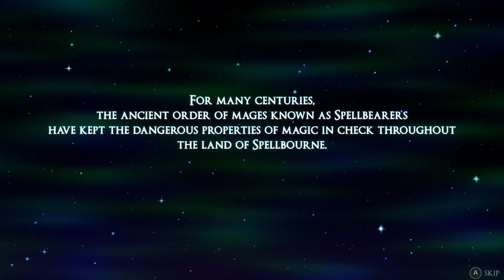SPELLBEARERS Review - Like Super Smash TV But With MAGIC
Review of Spellbearers for Nintendo Switch, inspired by Super Smash TV but does it stick too close to an outdated blueprint?

A review key was provided by the publisher.